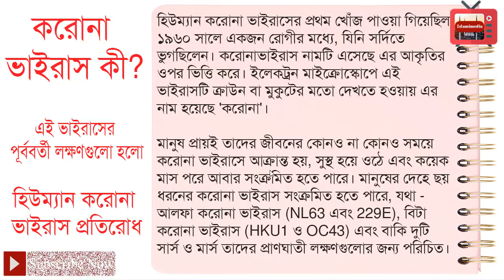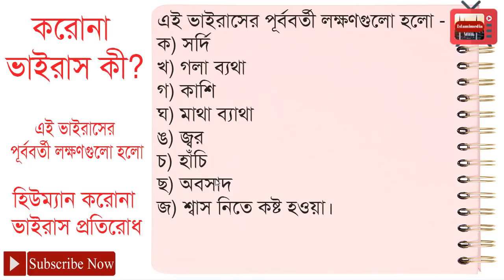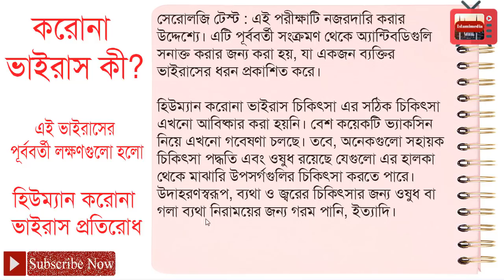করোনা ভাইরাসের ৮ লক্ষণ যেনে নিন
ইউটিউবের জন্য সেরা প্রোডাক্ট নিচে লিংক আজ-ই কিনুন ডিস্কাউন্ট চলছে

আমরা আছি আপনাদের পাশে ইংশাআল্লাহ